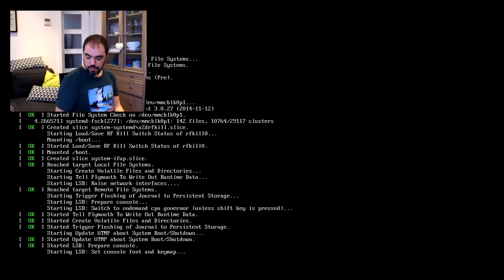GAMEPLAY COMENTADO - Juego mas vendido de MegaDrive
Hola de nuevo chic@s!! hoy os traigo un gameplay en mi MiniNesPi de un clásico que hizo historia por varios motivos, uno de ellos es tener el honor de ser el juego más vendido de MegaDrive.

En este GamePlay os contare un poco la (apasionante) historia detrás de su creación y alguna que otra anécdota personal, como ya es costumbre. Espero que os guste!!!